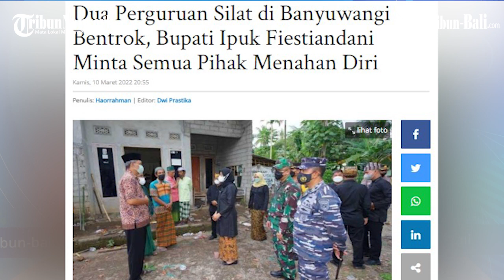Dua Perguruan Silat di Banyuwangi Bentrok, Seorang Pendekar Tewas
Dua perguruan silat di Banyuwangi bentrok di permukiman warga di Desa Sukorejo, Kecamatan Bangorejo, Banyuwangi.

Bentrokan pecah sekitar pukul 02.45 WIB, Kamis (10/3/2022).

Bentrokan massa perguruan silat tersebut membuat rumah warga rusak. Sebuah musala juga dilaporkan rusak.

Satu pendekar silat tewas, dan puluhan simpatisan dari dua perguruan silat itu mengalami luka-luka.

Dilansir tribun bali dari berbagai sumber, selain menyebabkan korban jiwa, bentrokan itu juga membuat rumah warga dan satu tempat ibadah rusak. Sejumlah botol bersumbu mirip molotov dan sejumlah batu masih berserakan di depan rumah warga.

Bentrokan terjadi di dalam dusun hingga sekitar pukul 03.30 WIB setelah massa yang meluruk dusun itu terpukul mundur.

(paw)